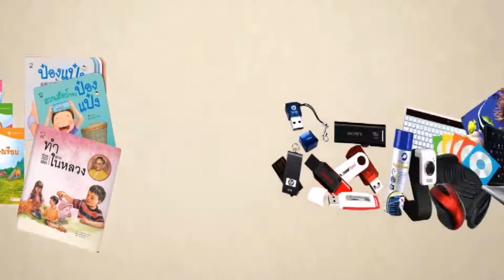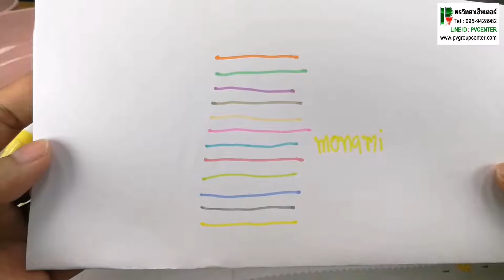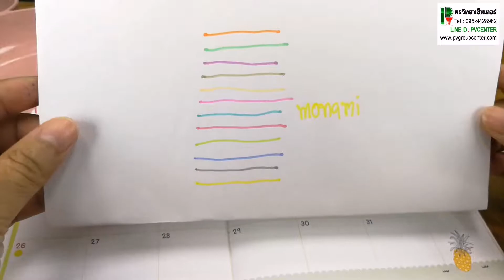PV​ CENTER​ EP.21/3​ รีวิวปากกาmonami DIY​หัวกลม​ ฮิตสุดๆในญี่ปุ่นออกแบบได้ตามการใช้งาน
💥🎉New!!สินค้าใหม่พร้อมส่ง ปากกา monami รุ่นไลฟ์คัลเลอร์ ดีไอวาย
เป็นปากกาที่ฮิตมากในญี่ปุ่น 😊ปากการูปแบบ DIY สามารถออกแบบการใช้งานได้
หลากหลายตามความต้องการ
ปากกาหัวกลม
ขนาดบรรจุ 12 สี/แพ็ค

👉ราคาแพ็คละ 145 บาท